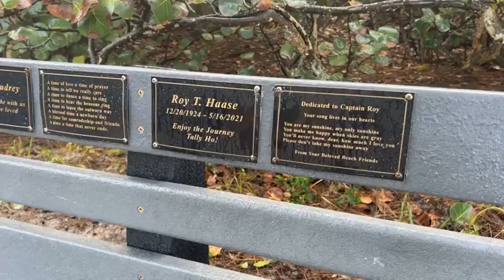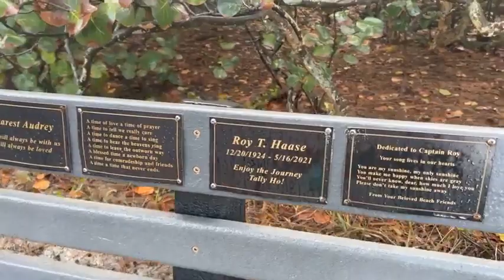Part 2 of Robb's Friday Morning Beach Walk at Delnor-Wiggins 12.31.21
Join Robb Stan, for PART TWO of his Friday, New Year’s Eve morning beach walk at Delnor-Wiggins Pass State Park, in North Naples, Florida. Recorded LIVE on Facebook, December 31, 2021. If you enjoy Robb’s beach walks, videos, and photos, Tips and Facebook Stars are always appreciated. Thank you!!

If you like the beach, the live video streams of Robb’s morning beach walks are a great way to start your day! We invite you to join our beach family in a peaceful and friendly atmosphere, abundant with beauty and full of surprises. Make new friends, collect seashells, see dolphins and other fascinating marine life. Do some bird watching as we check out the many species of shorebirds. No two mornings are the same. See you on the beach! Southwest Florida Television - Bringing people together, one beach walk at a time.